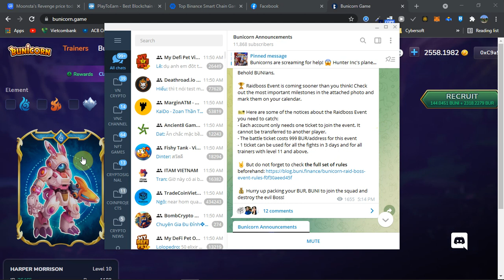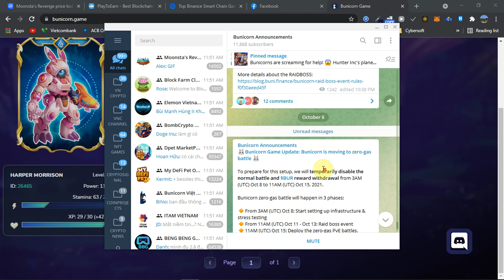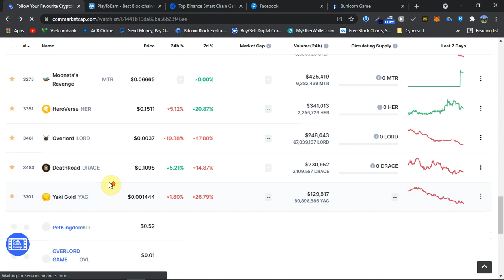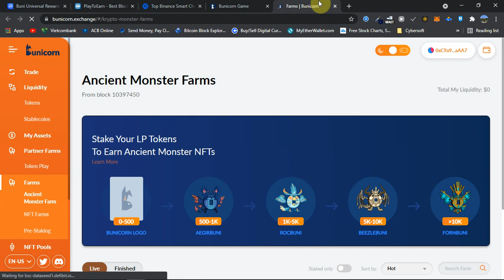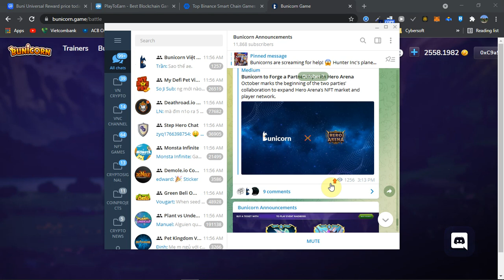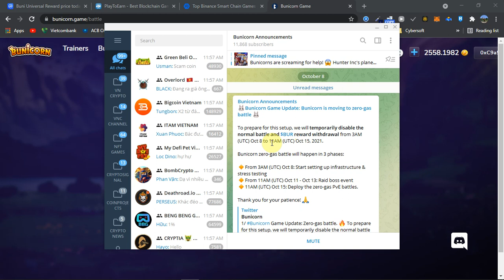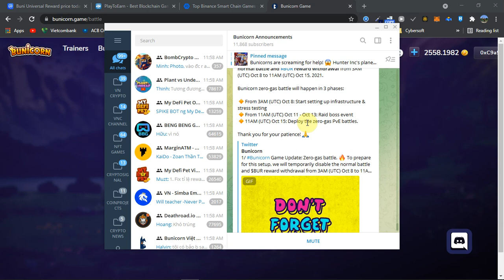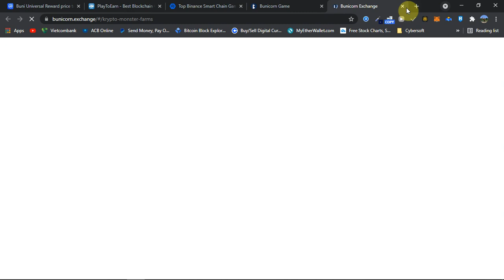#22 Bunicorn Game update 2 - Cập nhật sự kiện raid boss, bảo trì nâng cấp đánh không tốn phí gas